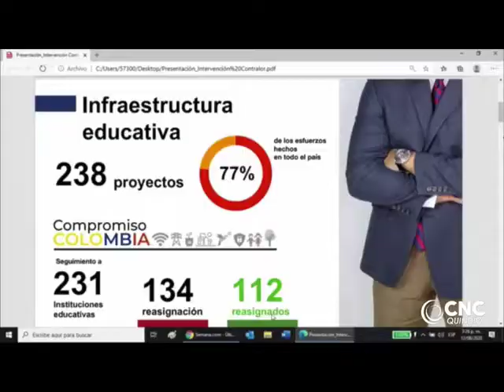LA CONTRALORÍA SIGUE CON EL OJO PUESTO EN LOS ELEFANTES BLANCOS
VÍA: CNC NOTICIAS